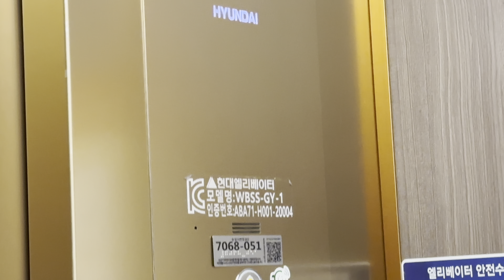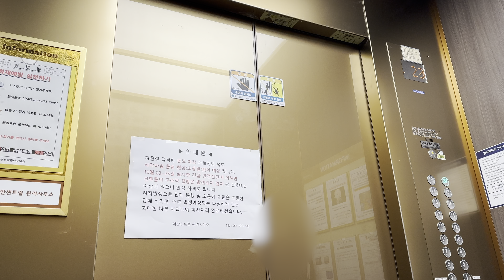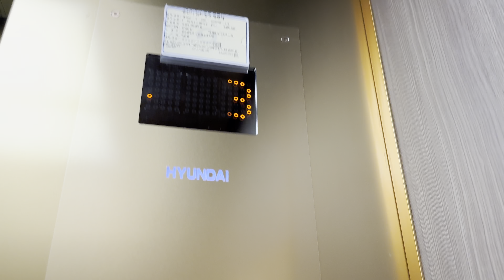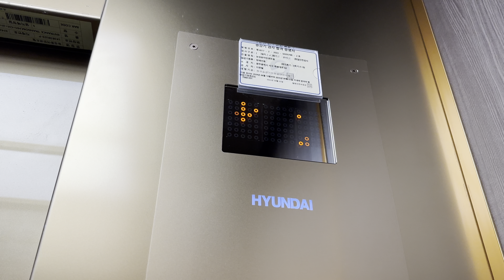2021 WBSS-GY-1(M) | 광주광역시 서구 농성동 어반센트럴오피스텔 현대엘리베이터 (feat. 디자인'만' 좋았다)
[현장 정보]
2021년 11월에 입주를 시작한 234세대 규모의 오피스텔입니다.

[승강기 소개]
2021년식 현대 WBSS가 설치되어 있습니다. 디자인은 어반센트럴 자체 의장을 채택했는데, 의외로 고급졌습니다. 근데, 거기까지만 좋았습니다. 그에 반해서 옵션은 너무 기본적이라 아쉬웠어요. 속도는 행정거리 22층에 105m/min으로 나쁘지는 않았습니다.

Special Thanks to. @파어스